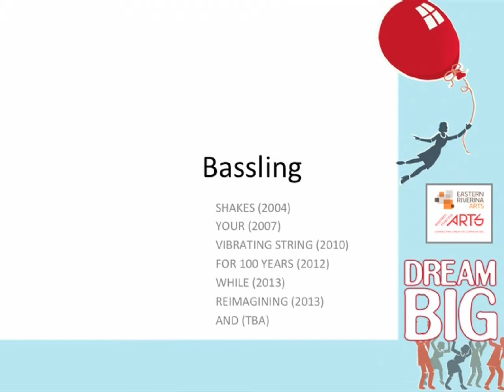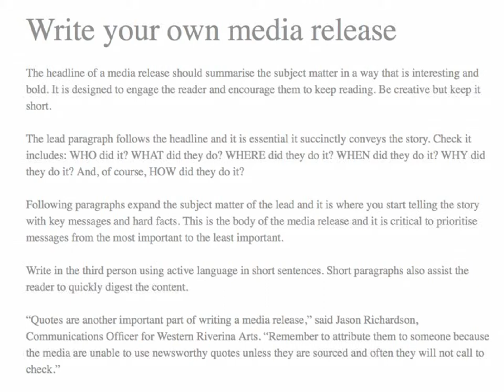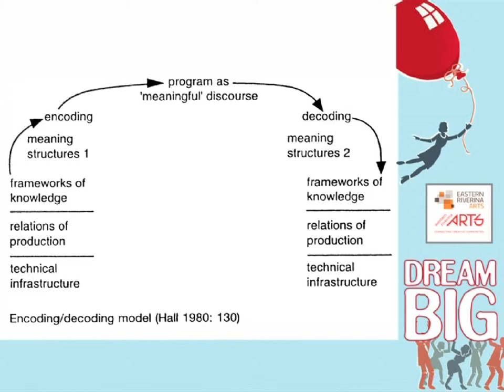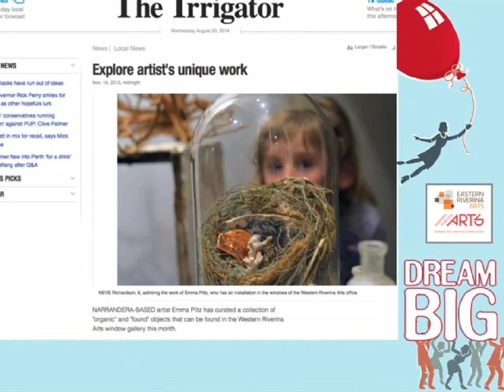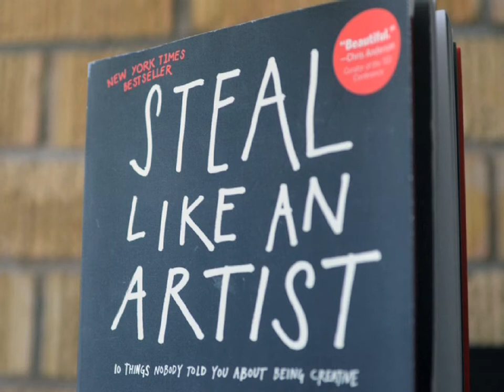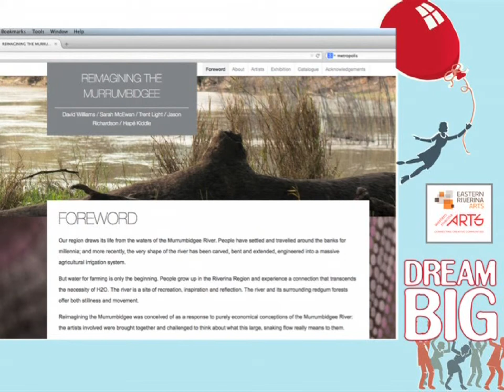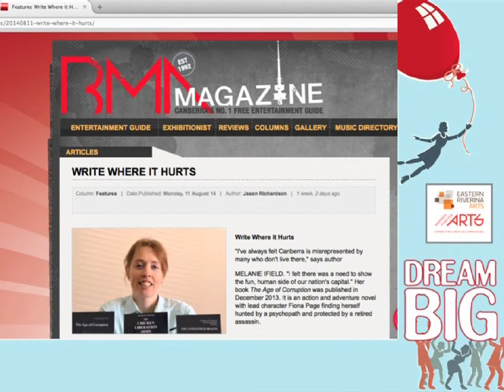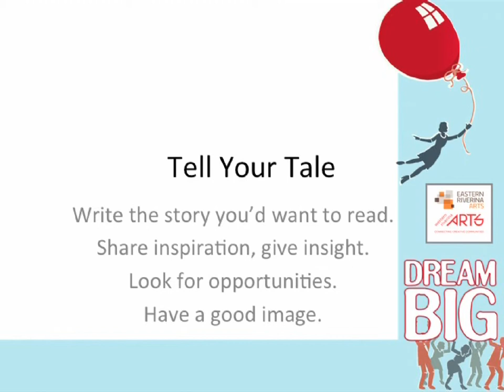Dream Big 2014: DIY Public Relations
Western Riverina Arts' communications officer Jason Richardson shares his experience in public relations and marketing, as well as promoting the value of engaging with the arts.